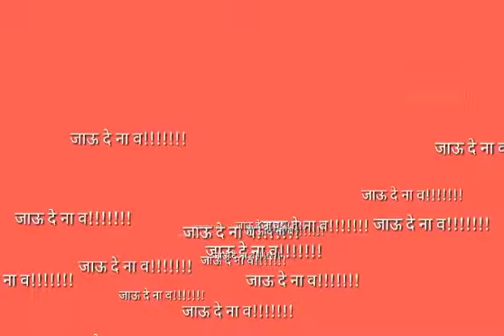आई मला खेऴायला जाऊदे, aai mala khelayala jaude, marathi dj song 2019, nal movie song